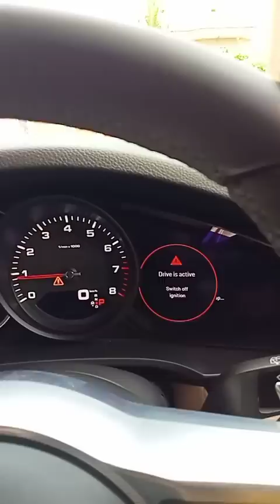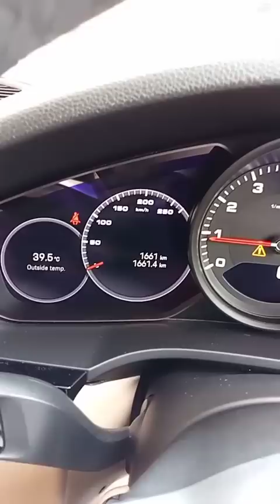बाड़मेर में पहली गाड़ी 2 करोड़ 51 लाख रुपए, देखे पूरी जानकारी के साथ।